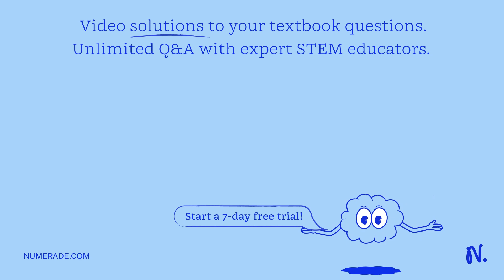Consider the following table of standard electrode potentials for a series of hypothetical reaction…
Consider the following table of standard electrode potentials for a series of hypothetical reactions in aqueous solution: Reduction Half-Reaction 2H+(aq) + 2e- -   gt; H2(g) A(aq) + e- -   gt; A(s) B2+(aq) + 2e- -   gt; B(s) C(aq) + e- -   gt; C(s) O3+(aq) + 3e- -   gt; O2(g) D(aq) + e- -   gt; D(s) E(aq) + e- -   gt; E(s) Standard electrode potentials: A: 1.57 V B: 0.83 V C: 0.47 V D: 1.95 V E: 0.81 V What is the standard cell potential for the following cell reaction? 3B2+(aq) + 2D(s) -   gt; 3B(s) + 2D3+(aq) Options: A) 0.81 V B) 2.39 V C) 4.27 V D) 1.58 V